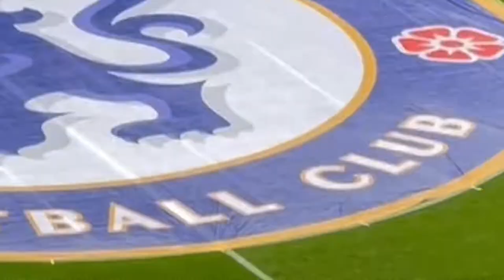BEN CHILWELL AND KAI HAVERTZ GOALS HELP CHELSEA BEAT WEST HAM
Ben Chilwell and Kai Havertz goals help Chelsea beat West Ham here is my match vlog between Chelsea and West ham united where Chelsea win by 2-1 i hope you enjoy it ...